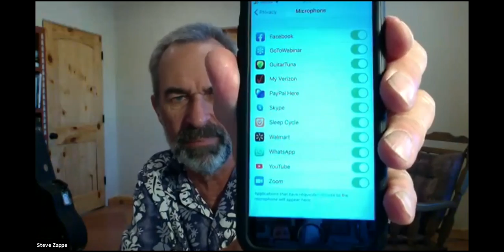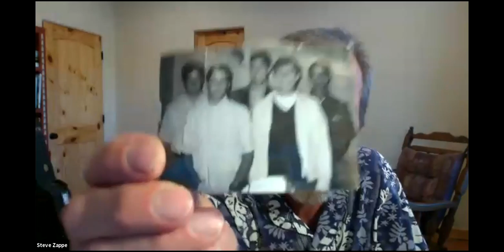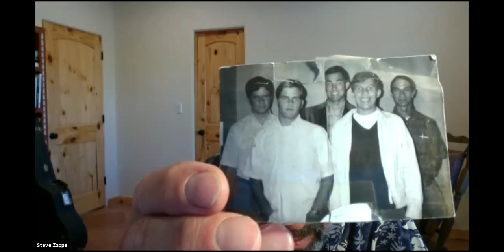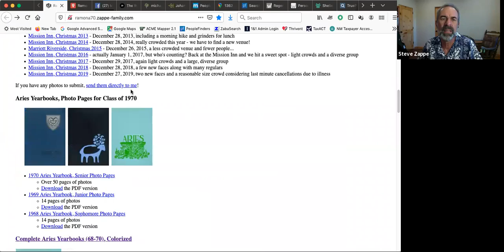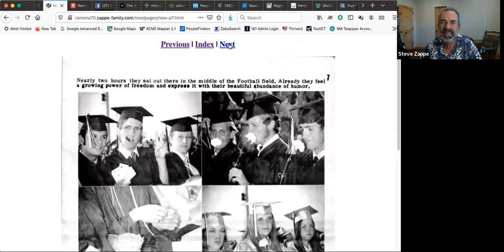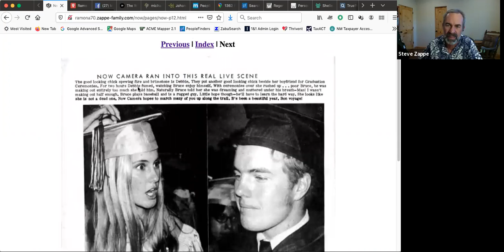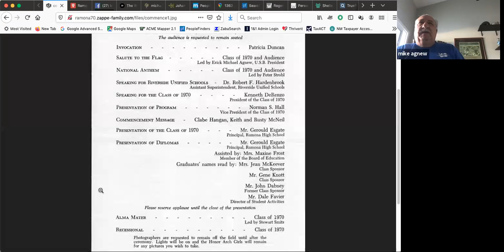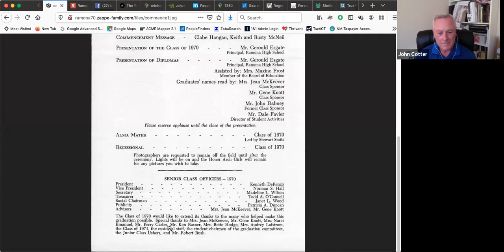6/17/20 - Class of 1970 50th anniversary of graduating from Ramona High School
The incomplete recording of this Zoom video conference captures the opportunity for some Ramona alumni to reminisce about attending and graduating from high school in 1970. The first 40 minutes are participants catching up with each others' past and getting reacquainted. At 41:50 into the recording, Steve shares his screen to demonstrate the interactive alumni location map, and then shares photos from our graduation in the NOW magazine published shortly afterward and the first page of the commencement program, talking about each person's involvement in the ceremony.

Participants on this recording included Barbara Steinmetz West, Yvonne Tankersley, Carolyn Dennard Golowka, Pat Courtney O'Neil, Keith McKinney, Steve Zappe, Norm Burdick, Mike Agnew, John Cotter, Anny Harbour, Gail Wesson ('71), Sandy Dunbar, Janet Sagan, and Vicki Verani.

Two lessons learned from this video conference:
1. Start recording just prior to starting the meting.
2. When recording to the Zoom Cloud, choose a video layout that shows all participants in the conversation, not just the active speaker.